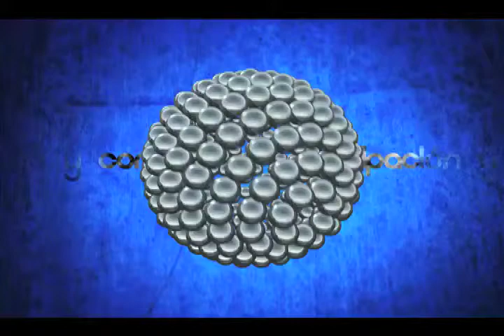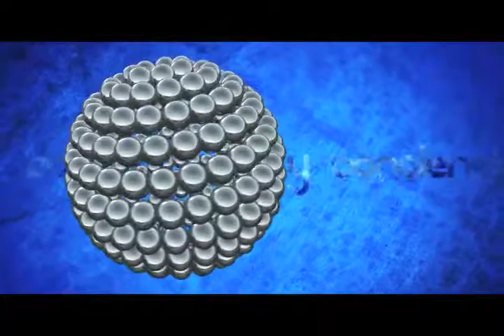Punto Bloque 1 10 abril